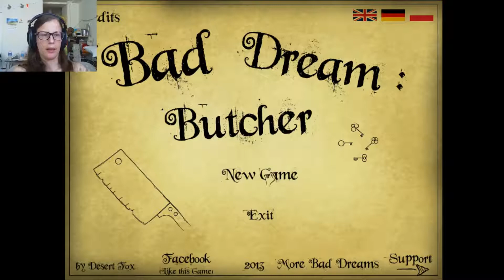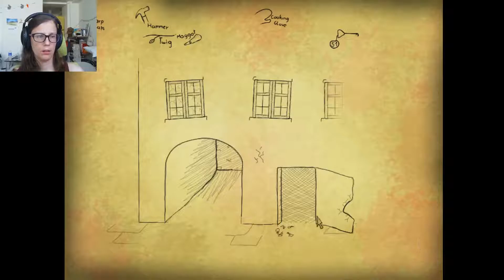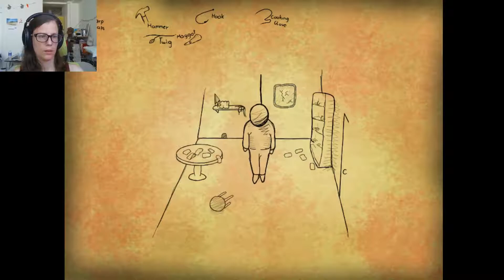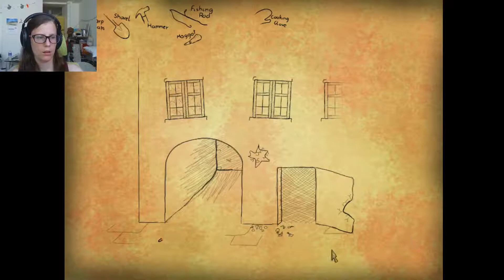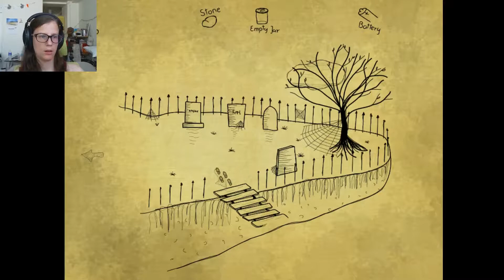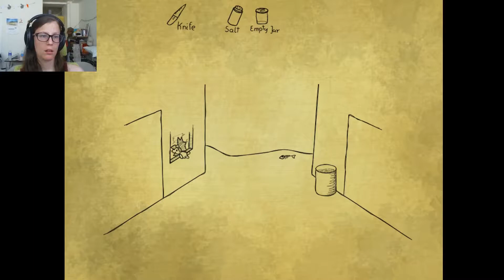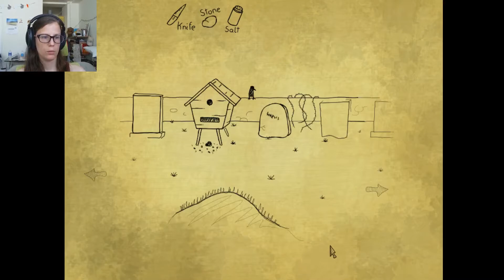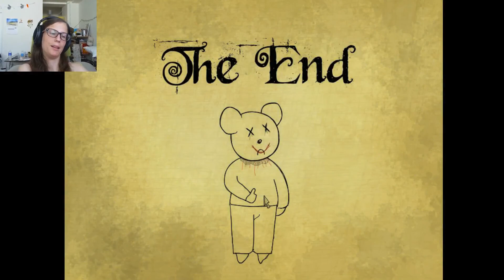Let's Play Bad Dream Butcher and Graveyard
Two new, sort of creepy, point and click games. I believe there are 5 more in the series, so please let me know if you'd like to see more.